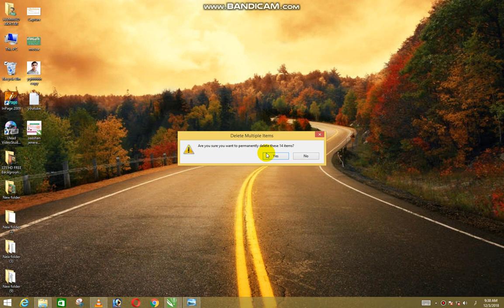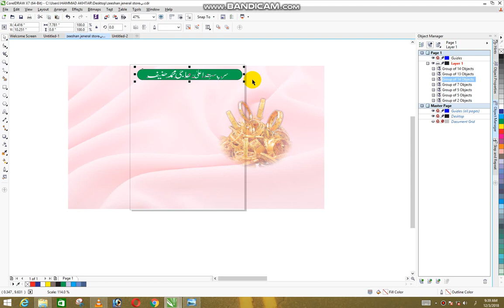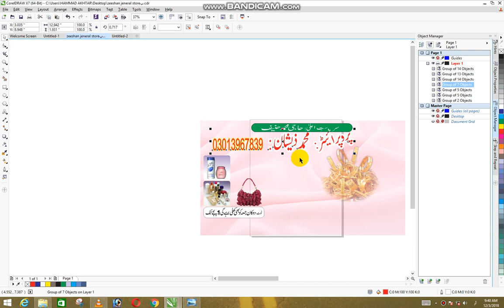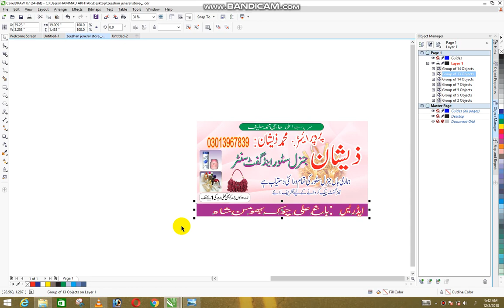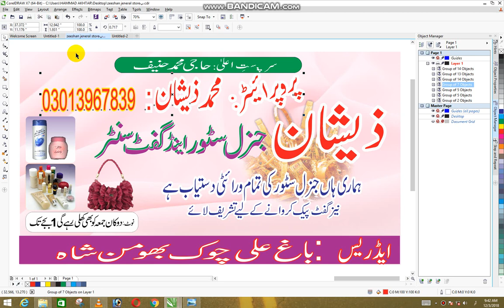How to make a jernal store flex desigin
join our whatapps group:
How to make a jashn e eid milead ul nabi flex desigin